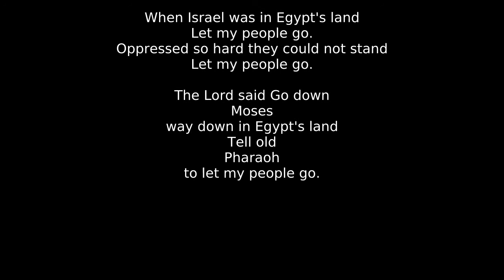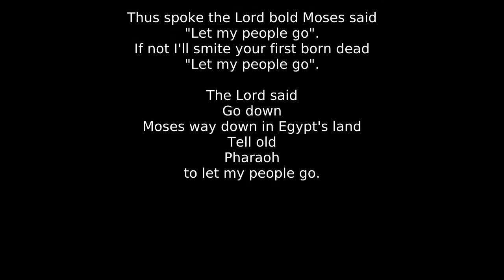Louis Armstrong - Go Down Moses (guskovd's karaoke version)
Karaoke version with subtitles